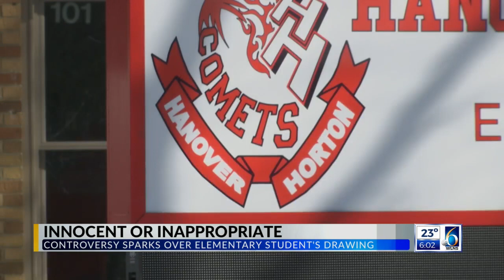Student's Drawing Confiscated by School for Being Inapproriate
2-1-2023, reported by Nate Salazar